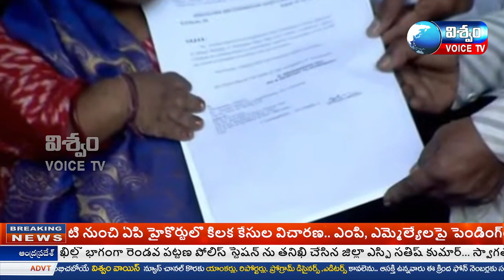ఇచ్చిన మాటను నిలబెట్టుకున్న సీఎం రేవంత్ రెడ్డి.. తొలి సంతకం ఆ ఫైలుపైనే..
ఆరు గ్యారెంటీల అభయహస్తం అమలు ఫైలుపై తొలి సంతకం చేశారు. అనంతరం రజిని అనే దివ్యాంగురాలికి ఉద్యోగాన్ని కల్పిస్తూ సంతకం చేశారు. రేవంత్ రెడ్డి మాట ఇచ్చిన ప్రకారం.. తొలి సంతకం అభయహస్తం ఫైలుపై.. ఆ తర్వాత రజిని అనే దివ్యాంగురాలికి ఉద్యోగం కల్పిస్తూ సంతకం చేసి మాట నిలబెట్టుకున్నారు.

PLEASESUBSCRIBE#SHARE#COMMENT#LIKE#POLITICALNEWS#KADAPANEWS#KURNOOLNEWS#YSRCP#TDP#JANASENA#BJP#TRS#CONGRESS#AMARAVATHI#YSJAGANMOHANREDDY#NARACHANDRABABUNAIDU#PAWANKALYAN#HYDERABAD#KCR#KTR#MODI#INDIANEWS#TOPTELUGUNEWS